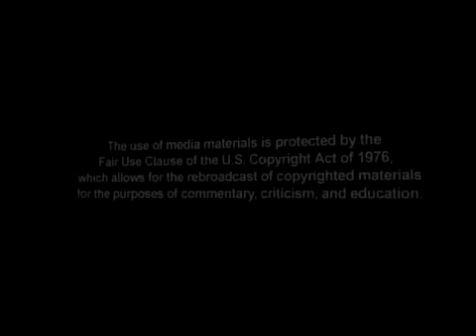Black Conservative Allen West To Media: Stand Up to Obama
Click 'Show more' to see all ...  Col. Allen West is a Black Conservative Congressman from Florida, who served in the U.S. Army for 22 years. He openly admits that Obama is ruining American and that the Media is afraid to stand up to him.

SHARE THESE LINKS WITH FRIENDS AND FAMILY

Facebook Fan Page "No Cain No Gain" (visit and click 'Like')